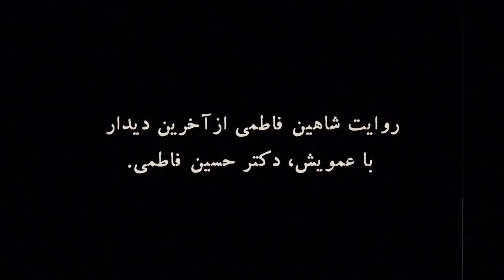Dr. Hossein Fatemi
"DIYAR" means home, homeland, wherever in time and place you feel truly connected.
Whether it is a land or people. Everybody has it, they might be disconnected from it or have not recognized it yet, but it is there. Somewhere, in the past, present, or future.
I thought mine is in the past, and that is why I started to create this channel, but as this journey starts, I am finding it in my present.

"DIYAR", is about the HISTORY of my country and my family.